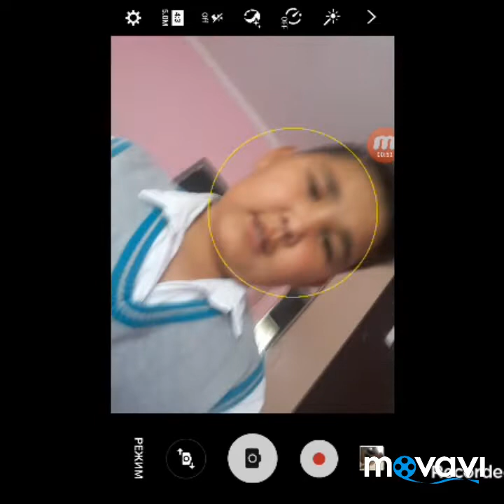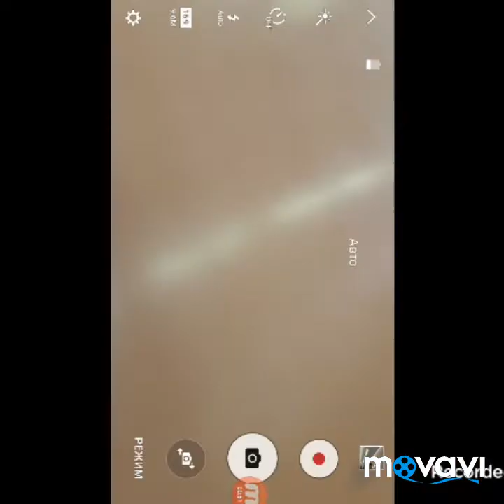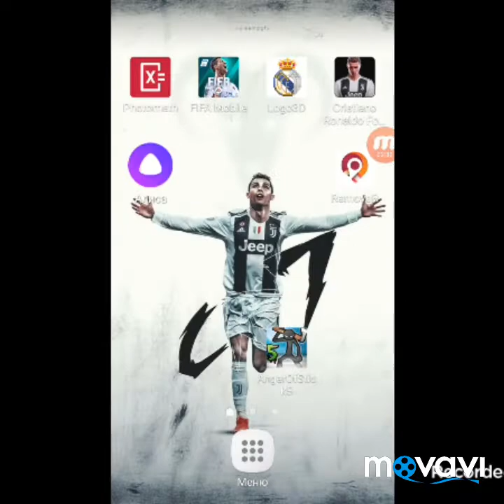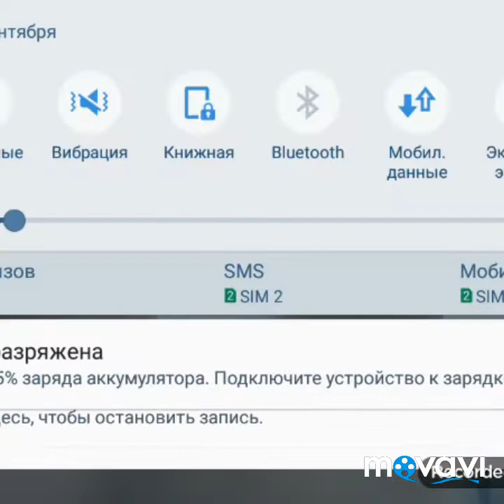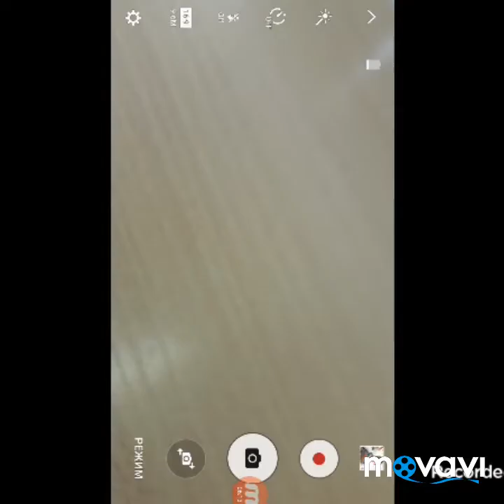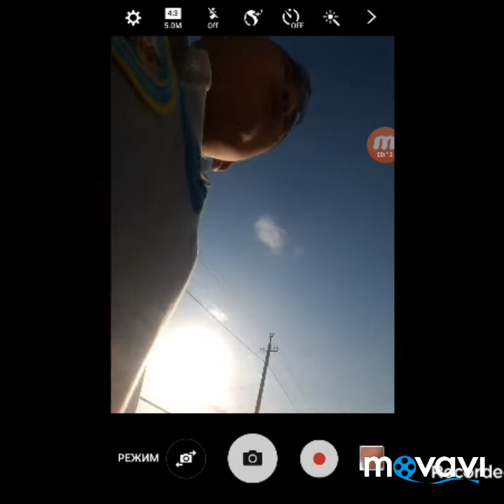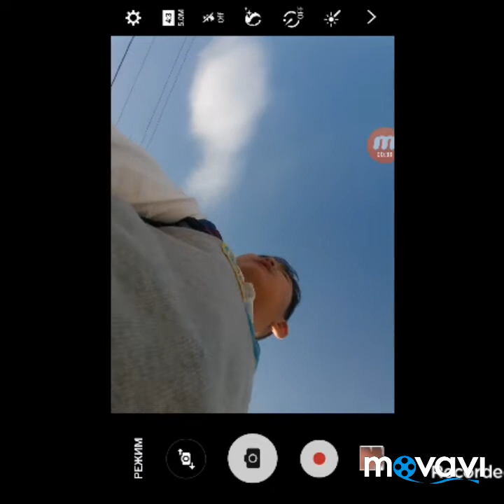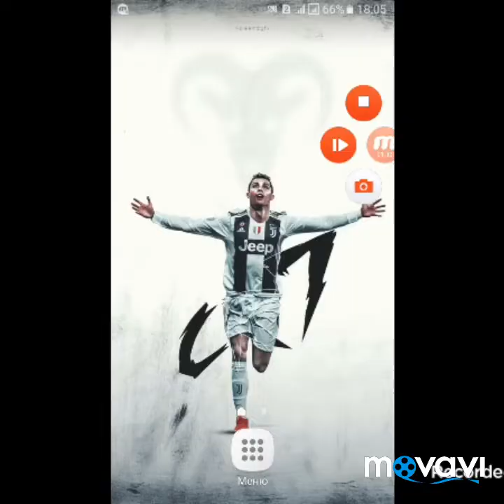Менің сыныптастарым 1 бөлім || Али Зинелов